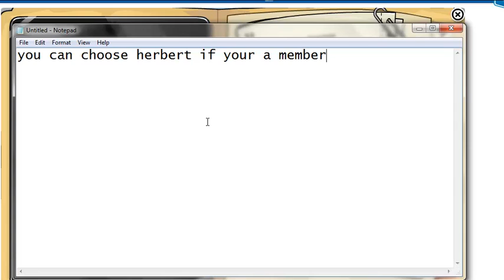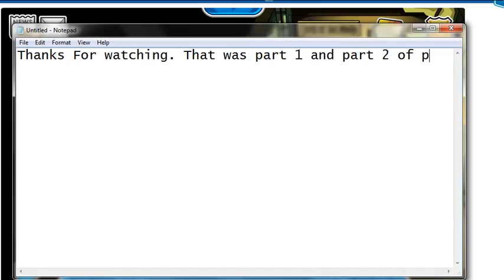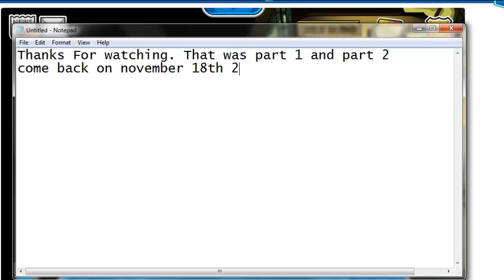Club Penguin Cheats- Operation Blackout- Part 1 and 2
Operation Blackout Mission Part 1 and 2
Then You'll be entered to win a blue lei account when i reach 50 subs Share for an extra chance!